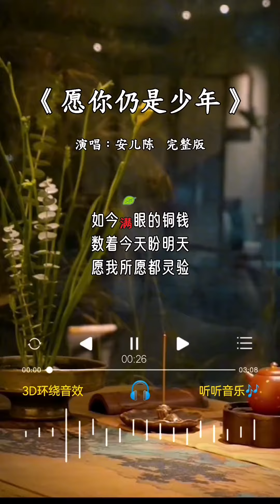安儿陈 的《愿你仍是少年》